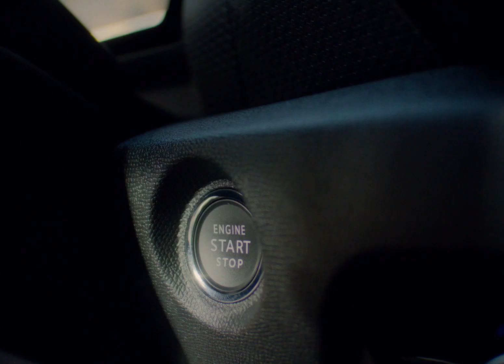Citroën vs Blender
Difficile de refaire confiance à un appareil électrique après ça. Sauf s’il a une garantie de 8 ans, comme nos batteries Citroën.
Es ist schwer, einem elektrischen Gerät nach so eine Panne wieder zu vertrauen. Es sei denn, es hat eine Garantie von 8 Jahren, wie unsere Citroën-Batterien.